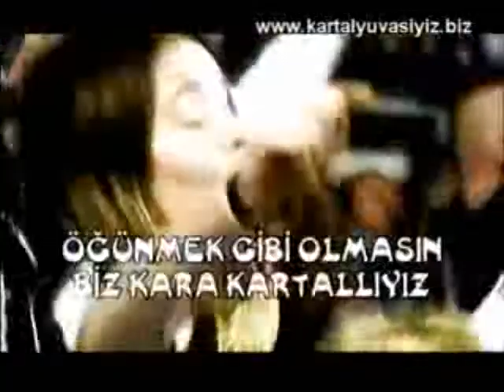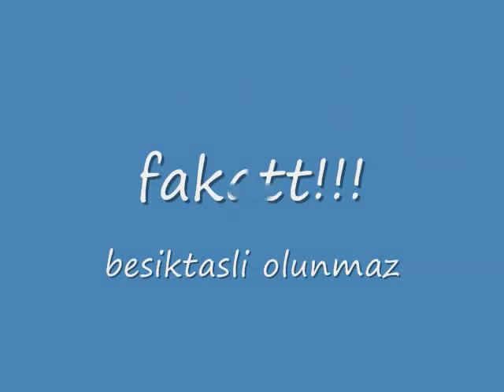besiktasli dogulur 2009 clip